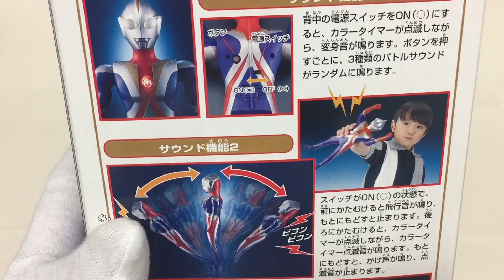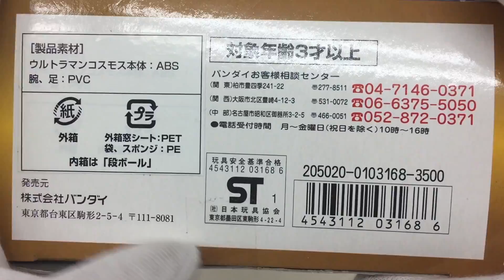ウルトラマンコスモス サウンドフレクションシリーズ エクリプスモード レビュー 変身 バトル カラータイマー 光線 飛行 音声 ultraman cosmos sound review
ウルトラマンコスモス サウンドフレクションシリーズ エクリプスモード レビュー動画です。カラータイマーが光る！ 変身 バトル 光線 飛行 音声確認もしてます。